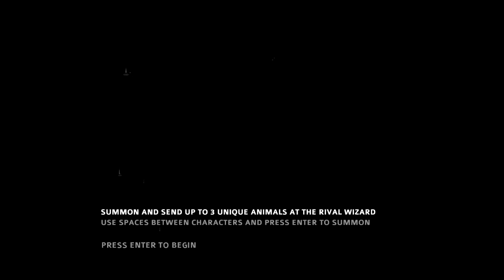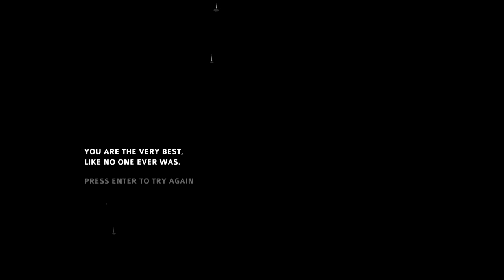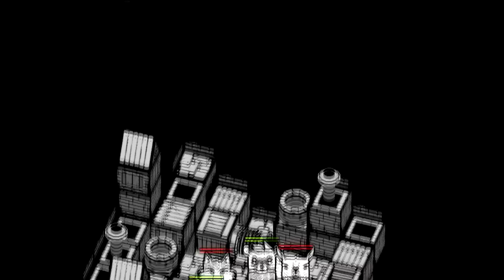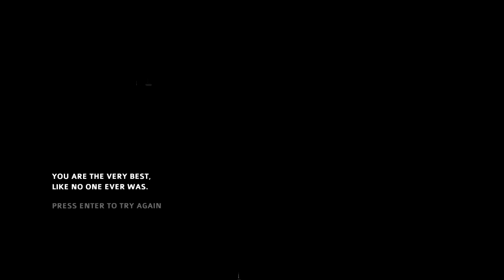Baller Does Something Random - Diluvium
In this completely random video, I play a completely random game: Diluvium.  This game involves you typing in random animal names to create totems that fight each other and then your opponent until one of you dies.  Hooray!  Under pressure, can you think of animals?